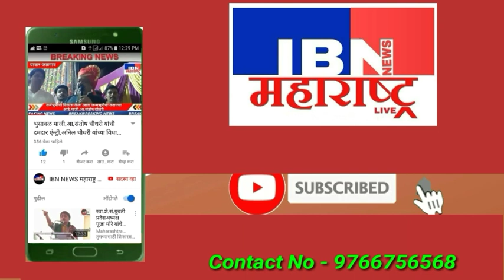भुसावळ-आवडत्या उमेदवाराला मतदान करा पण लोकशाही जिवंत ठेवा,आ.संजय सावकारे.कुटुंबियांसह बजावला मतहक्क